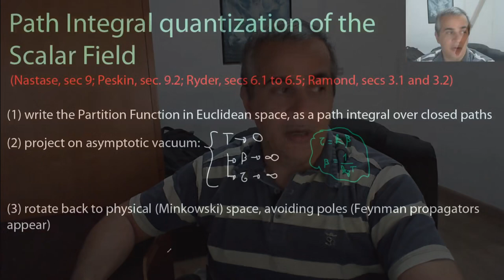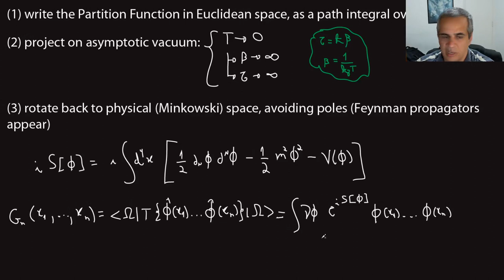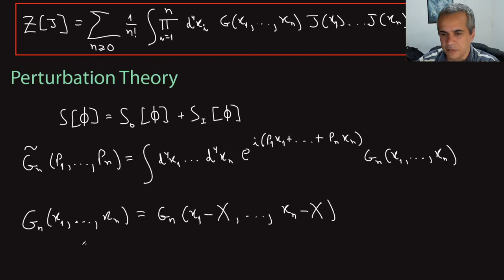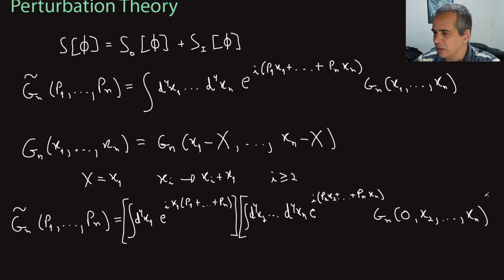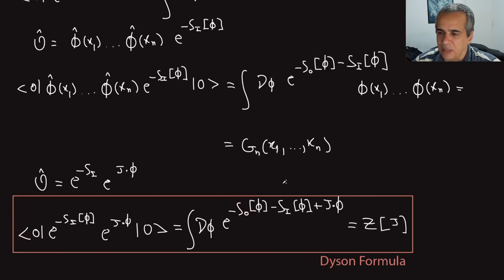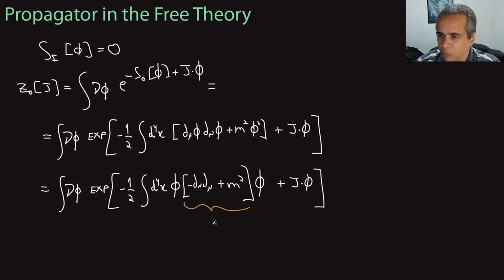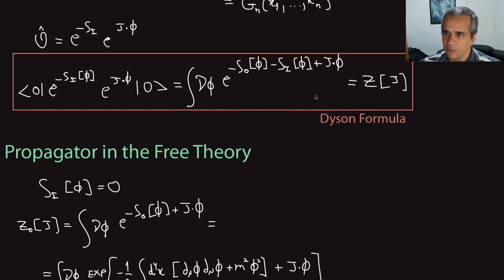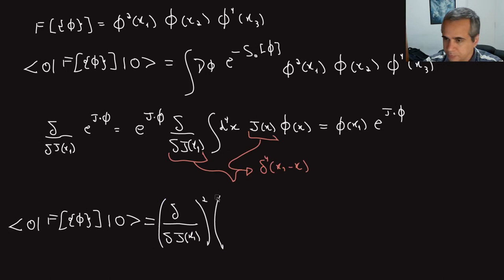Quantum Field Theory I - Lecture 16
Course: Quantum Field Theory I
Prof. Ricardo D. Matheus

Lecture 16: Path Integral Quantization of the Scalar Field